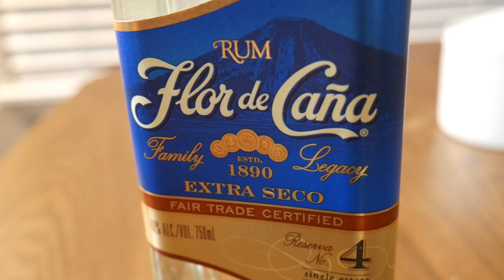How to Make the Daquiri | Cocktails And Vinyls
The Daquiri. Originated in Cuba and invented by an American engineer named Jennings Cox. Cox and his team were in Cuba for mining where the also reside in a small town called Daquiri, which is ultimately where the drink was created. Using white rum, syrup, and lime juice, the Daquiri has become a classic and is well known in all cocktail bars.

This was chosen to enjoy during Spring Break. A refreshing cocktail to lay back and relax. With traveling still limited, C&V hopes you utilize this tutorial to enjoy your Spring Break.

Vampire Weekend always bring a unique vibe in their music that makes you feel relax and that’s what we immediately thought of.

Ingredients
White Rum 2oz
Demerara Syrup 0.75oz (Original recipe uses simple syrup but we decided to use Demerara for a more bold flavor)
Lime Juice 1oz

Mix all there in cocktail shaker and double strain into coupe glass. Garnish with lime peel.